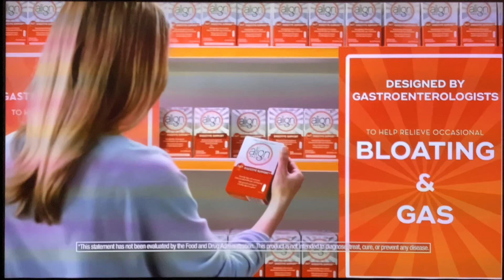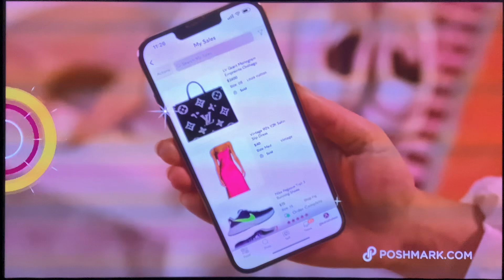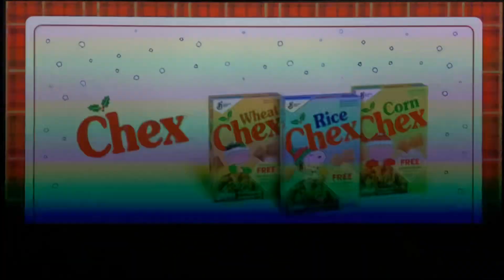Nick@Nite Commercial Breaks #3 (November 8, 2024)